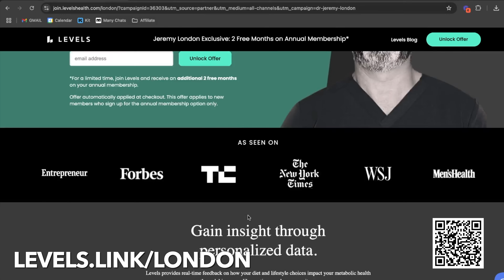I Wore a CGM. Here's What I Learned about My Blood Sugar (NON-Diabetic)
Join Levels using my link and receive an additional 2 free months on your annual membership

CGM, continuous glucose monitor, continually monitors your glucose (or sugar) levels.

If you have diabetes, you may already use a CGM because they replace the finger pricks. If you're not diabetic, like me, a CGM can teach you so much about how your unique body is handling your lifestyle choices and the foods you eat. No more guesswork, lots of fun revelations. Let's go over what I learned and how Levels makes it possible for everyone, including you, to get one.